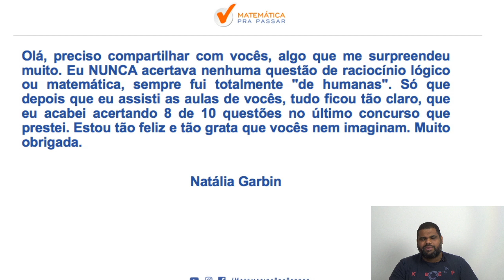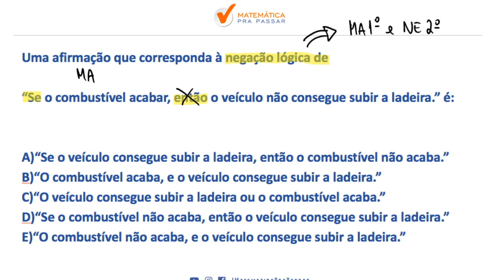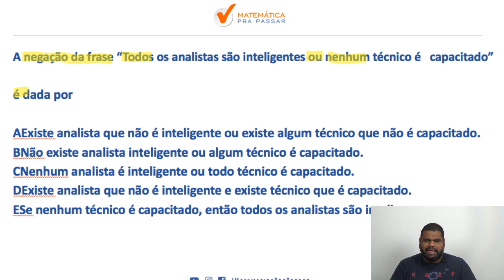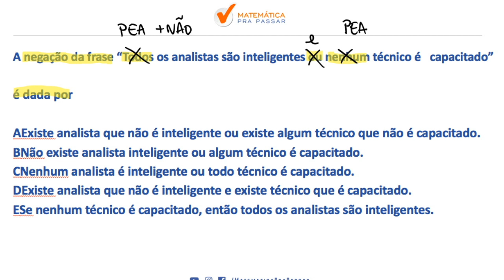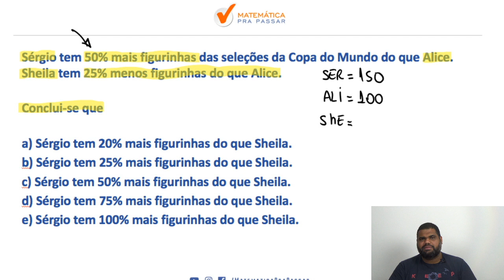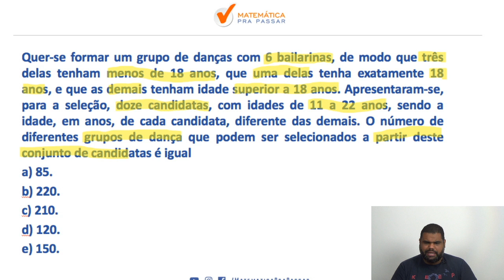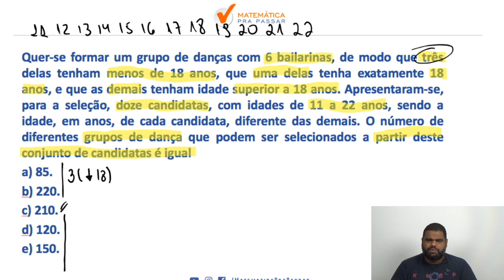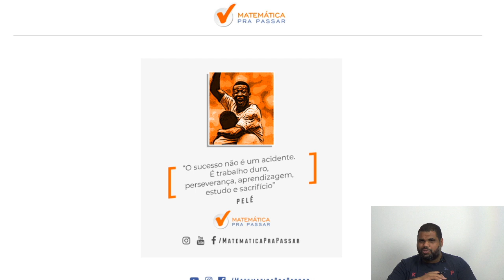RACIOCINIO LOGICO PARA TJ RJ [2020]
Você quer aprender Raciocínio Lógico Matemático para o TJ-RJ?

Então esse vídeo é o que você precisa para começar a aprender e resolver as questões de Raciocínio Lógico Matemático para o TJ-RJ.

Você verá o processo para resolver as questões de Raciocínio Lógico Matemático usado no Método MPP e assim você estará mais perto de aprender para o TJ-RJ.

Raciocínio Lógico Matemático para o TJ-RJ será um diferencial e você não estará dependendo da sorte e nem de outras matérias.